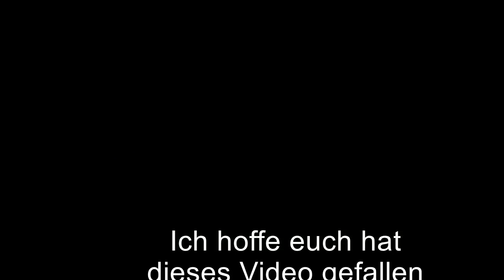Farm Vlog#21 Wir mähen den 1.Schnitt